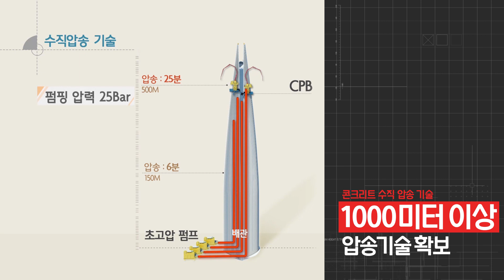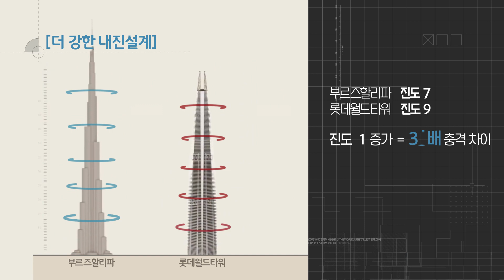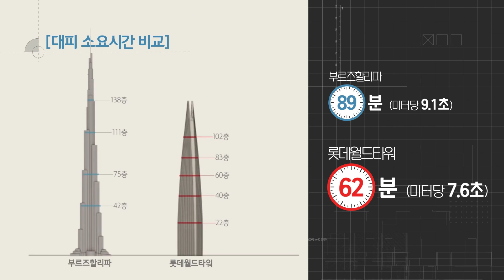우리나라 대표 랜드마크 롯데월드타워 기술 영상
우리나라 대표 랜드마크 롯데월드타워에는 어떤 건축 기술이
들어 갔을까?

건축기술은 우리나라가 최고! 건축기술은 롯데건설이 최고!